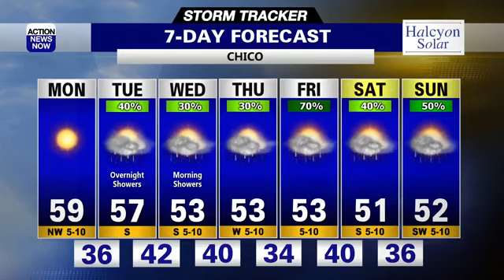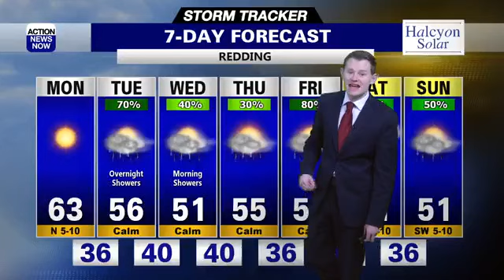Storm Tracker Forecast: Nice Monday but wet into the week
Sunny and 60s today but wet weather and cooler temperatures move in daily for the rest of the week.